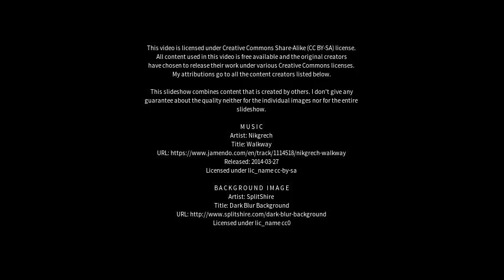Best places to visit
Best places to visit - Decimomannu (Italy) Best places to visit - Slideshows from all over the world - City trips, nature pictures, etc.